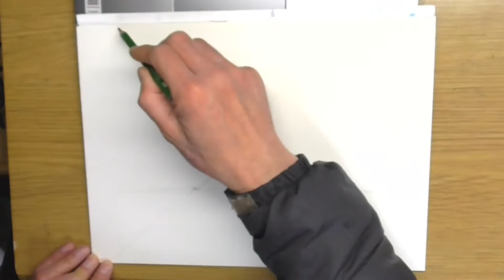【水彩画】横浜・杉田の商店街を描いてみた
水彩画で商店街のにぎやかな様子を描いてみた。
横浜市磯子区、新杉田駅と京急杉田駅の間の商店街です。
プラムロード商店街です。